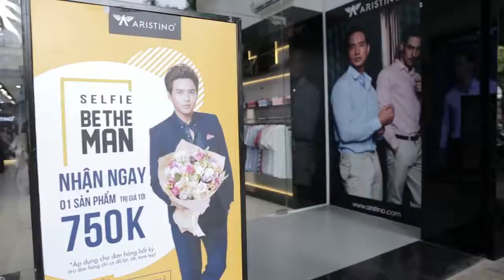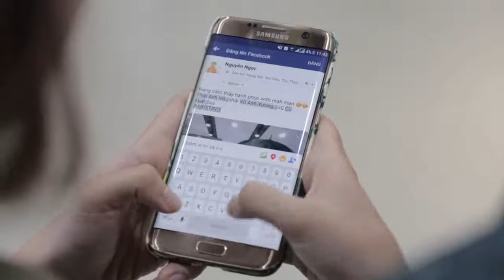TVC Chiến dịch Selfie nhận quà tại Aristino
Phòng sản xuất & thu âm Gold Label Production
Chuyên Thu âm - Phối khí - Sáng Tác - Dựng video tất cả các thể loại âm nhạc
- Các dịch vụ về nội dung, âm thanh và hình ảnh Quảng cáo
Địa chỉ: 578 Bạch Đằng, Hai Bà Trưng, Hà Nội
SĐT: 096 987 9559 (Mr Thái)